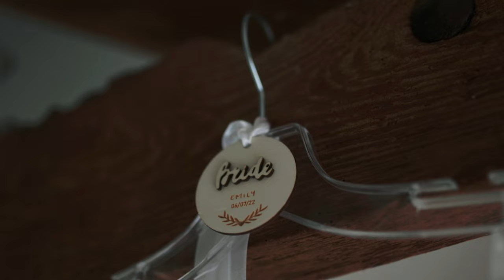Emily & Tom 06.07.2022 Wedding Highlights, Vallum Farm, Northumberland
Emily & Tom's wedding highlights video from Vallum Farm in the stunning Northumberland.